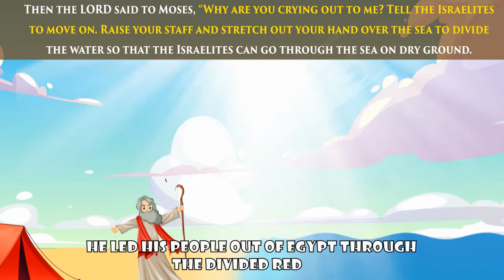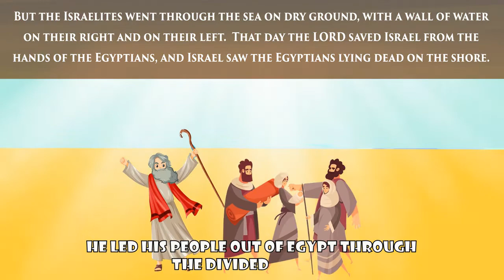3🧡 EP 6💚 children 💛Jesus Kids Club💙 kidsbiblestories ❤️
This is the best channel for your children to learn more about Jesus Christ. If your kids watch our videos, they can learn about the love of Jesus! Our content focuses on the love of Jesus and gets your child started on their journey of faith and learn valuable life lessons from a young age. In addition, we provide families with an opportunity to have fun and spend time together. Hope your kids will enjoy this video. So that you never miss any updates.